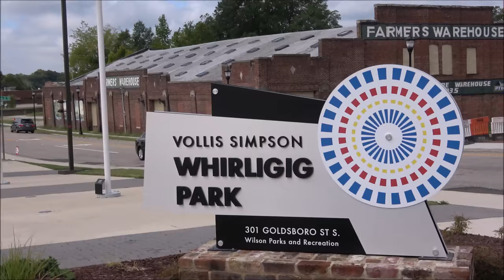Vollis Simpson Whirligig Park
On 09/10/2018 we visited the Vollis Simpson Whirligig Park in Wilson NC (301 S. Goldsboro Street, Wilson, NC 27893). This is a short video from that visit.